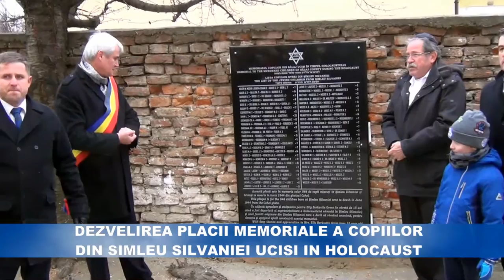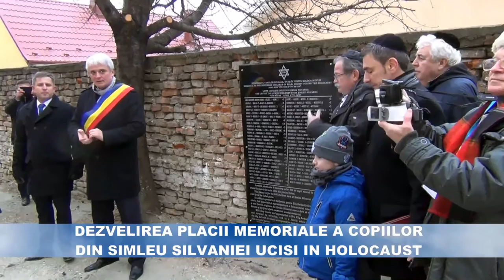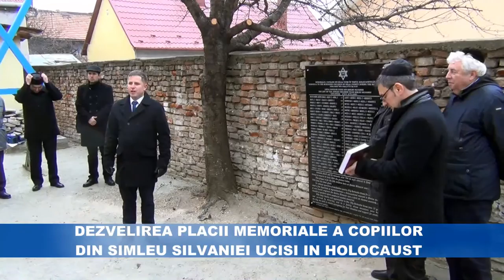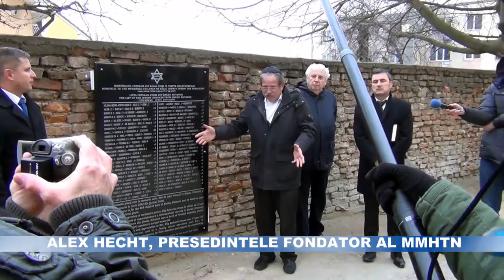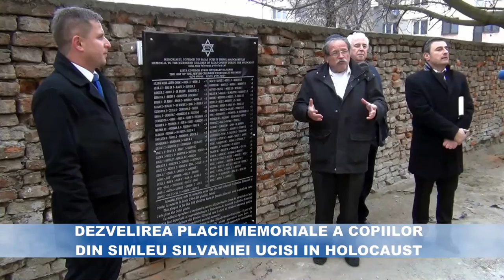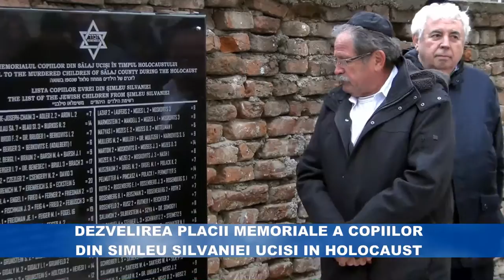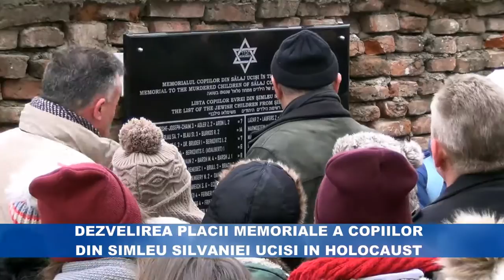Placa memoriala de Ziua Internationala de Comemorare a Victimelor Holocaustului, MMHTN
ZIUA INTERNATIONALA A HOLOCAUSTULUI
Autor: Diana Teieru

Vineri, 27 ianuarie 2017, in curtea Sinagogii din Simleu Silvaniei, astazi Muzeul Memorial al Holocaustului din Transilvania de Nord, in cadrul manifestarilor de comemorare a victimelor Holocaustului a avut loc dezvelirea placii memoriale a copiilor din Salaj care au fost deportati si care si-au pierdut viata. Placa face parte din memorialul copiilor care va fi terminat in aceasta primavara.
La manifestare au fost prezenti membrii ai comunitatii evreiesti din Salaj, reprezentati ai institutiilor de cultura din judet, ai Bibliotecii Judetene, Inspectoratului Scolar Judetean Salaj, oficialitati locale, elevi, profesori.
Ceremonia de dezvelire a placii memoriale a fost condusa de directorul MMHT, Daniel Stejerean, care, dupa o prezentare a evenimentelor, a invitat pe primarul orasului, ing. Septimiu-Catalin Turcas, impreuna cu doc. Alex Hecht, presedintele fondator al MMHT, si pe presedintele Comunitatii Evreilor din Salaj, Dan Has, impreuna cu fiul sau, David, sa descopere placa memoriala.
Dupa dezvelirea placii a urmat un moment de reculegere. Daniel Stejerean a multumit primarului Septimiu Turcas deoarece ,, a inteles ca evreii sau iudaismul au facut parte integranta din societatea romaneasca, din societatea din Transilvania, si au lasat-o mostenire''.
A luat cuvantul si si-a exprimat gandurile primarul Septimiu Turcas si s-a adresat tinerilor, ca ,, este obligatia noastra, ca istoria locala, in special, sa nu o uitam, deoarece comunitatea de evrei a existat in comunitatea noastra si este o bucurie sa mergi in Israel sa vezi persoane care au plecat in urma cu 50 de ani din localitatea noastra, si vorbesc impecabil limba romana,,
comunitatii evreiesti din Zalau-Salaj, Dan Has, iar doctorul Alex Hecht, presedintele MMHT, a prezentat importanta acestui memorial, a evocat momente, a multumit pentru prezenta si interesul acordat acestui eveniment de catre comunitatea si administratia locala si multumiri pentru sprijinul si interesul acordat domnului primar.
Presedintele comunitatii evreiesti a incheiat acest moment prin aducerea aminte a faptelor petrecute si a incheiat cu cuvintele ,, astazi ne plangem martirii! Amin! ''
Manifestarile au continuat la Centrul Național de Informare și Promovare Turistică din Șimleu Silvaniei unde au avut loc o expoziție de carte tematică (Biblioteca Județeană „I.S.Bădescu” Sălaj), moment artistic „Tineri ambasadori”, grupul elevilor înscriși în proiectul de înfrățire dintre orașul Petach Tikva din Israel si orasul Simleu Silvaniei, prezentarea proiectului de parteneriat educațional al Comisiei Suedeze împotriva Antisemitismului, proiect în care Muzeul Memorial al Holocaustului din Transilvania de Nord este partener Erasmus Plus 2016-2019, film documentar „Elka la Poalele Măgurii”, în amintirea copiilor dispăruți în timpul Shoah. Au luat cuvantul partenerii proiectului. Manifestarea a continuat cu binecuvântarea de Shabbat, aprinderea lumănărilor tradiționale și cina la casa familiei Hecht din Nușfalău.